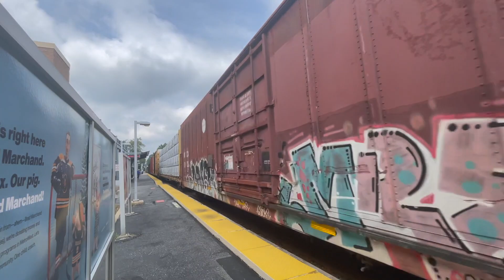MBTA's Rail Train visits the Fitchburg Line!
Chasing the MBTA Commuter Rail loaded rail extra Ayer-North Leominster, plus other Norfolk Southern & Pan Am Railways freight trains + Commuter Rail out by District 3. MBTA Fitchburg Line. My bad, it's been a minute since I've uploaded.

Important for this video! Friend swore at the way start of the rail train clip. I can't re-make (and he talked at the end of a Shirley clip :/) but I can't re edit it, so plz be advised.

Most of you guys aren't, and it's completely free, and you can always unsubscribe if you change your mind!

All video Copyright MBTA & More Productions 2021